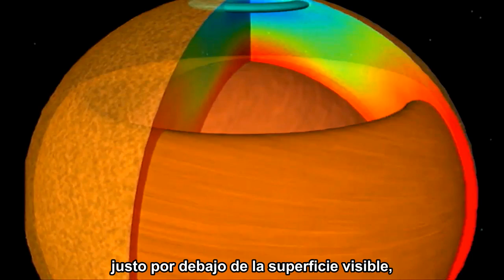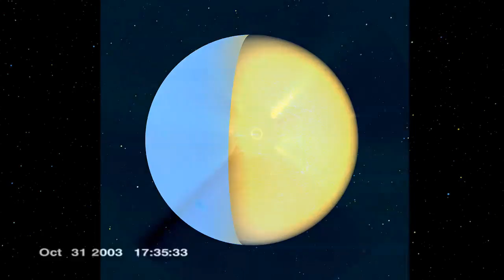NASA: SOHO y TRACE: La corona solar - Intro HD subtitulado en español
Traducción de la descripción oficial del video:

El 3 de abril de 2009, países de todo el mundo participaron en el webcast "100 Horas de Astronomía" para celebrar el Año Internacional de la Astronomía. Esta película fue utilizada para introducir el segmento SOHO/TRACE. Alex Young y Dawn Meyers, científicos de la NASA, describen cómo SOHO y TRACE ven al Sol en su propio y único estilo.